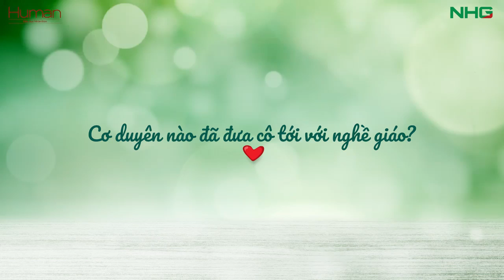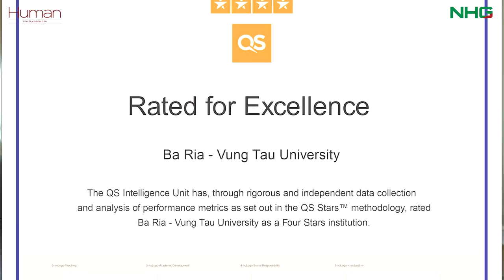Mọi thay đổi lớn bắt đầu từ những điều rất nhỏ | TỰ HÀO NGHỀ GIÁO #2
Từ một người làm trong ngành du lịch, được cô giáo cũ mở lời về việc rẽ hướng từ Du lịch sang Sư phạm, TS. Trần Cẩm Thi đã vô tình bị "cuốn theo" sự hấp dẫn của nghề giáo. Từ những chuyến đi thực tiễn với sinh viên, chia sẻ cùng sinh viên, cô càng ngày càng yêu nghề và gắn bó với sự nghiệp giáo dục.

"Nếu đã làm điều gì, hãy quyết tâm làm nó đến cùng với tất cả mình có" là lời nhắn mà cô Cẩm Thi dành cho những ai đã, đang và sẽ theo đuổi ước mơ nghề giáo.

Nhân ngày Nhà giáo Việt Nam 20/11, hãy cùng lắng nghe những chia sẻ và dự định của TS. Trần Cẩm Thi - Trưởng khoa Du lịch - Sức khỏe, Trường Đại học Bà Rịa - Vũng Tàu dành cho sinh viên BVU nhé!